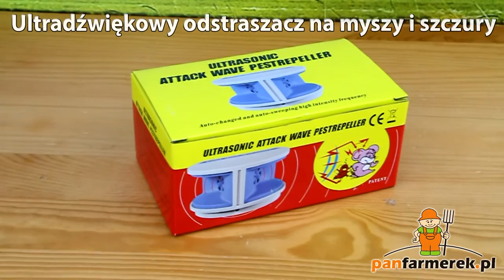Sposób na myszy i szczury: ultradźwiękowy Ultrasonic Attack Wave Pestrepeller LS–927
Wejdź na i zobacz pełną ofertę

Ultrasonic to urządzenie, które skutecznie odstrasza myszy, szczury, muchy, mrówki, karaluchy, mole, pająki, pluskwy oraz inne insekty. Urządzenie emituje fale utradźwiękowe o częstotliwości od 30000 do 65000 Hz, które działają na system nerwowy i słuchowy zwierząt sprawiając im ból i dyskomfort.

Ultrasonic Attack Wave Pestrepeller może być stosowany w domu, mieszkaniu, piwnicy, biurze, restauracji oraz innej zamknietej przestrzeni.

Efekty działania odstraszacza są widoczne po kilku dniach. Ultradźwięki szybciej działają na gryzonie niż na owady.

Gryzonie jeśli nie mają młodych przenoszą się w inne miejsce już po około 2 dniach, natomiast owady potrzebują więcej czasu na ucieczkę.

Fale ultradźwiękowe nie działają na jaja i larwy owadów, dlatego po pewnym czasie mogą pojawić się nowe insekty. Urządzenie powinno pracować zarówno w dzień, jak i w nocy.

Fale wytwarzane przez Ultrasonic Attack Wave Pestrepeller są poza zasięgiem słyszalności człowieka i większości domowych zwierząt np.: psów, kotów, ryb, ptaków.

Sposób działania:

Odstraszacz pracuje na zmienianej automatycznie częstotliwości i skutecznie chroni obszar o powierzchni do 470 m2.

Po podłączeniu do zasilania, zapali się czerwona dioda LED, sygnalizując, że urządzenie jest gotowe do pracy.

W celu sprawdzenia odstraszacza należy nacisnąć przycisk TEST .

Nie należy umieszczać odstraszacza na wykładzinach, za meblami, zasłonami lub innymi miękkimi przedmiotami, ponieważ mogą pochłaniać fale dźwiękowe i zmniejszać skuteczność urządzenia.

Ultrasonic Attack Wave Pestrepeller nie może być stosowany na zewnątrz pomieszczeń.

 Nie wolno dopuścić do kontaktu odstraszacza z wodą.

- waga: 160 g

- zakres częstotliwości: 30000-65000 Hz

- ciśnienie akustyczne: 2 x 130 dB

- kąt działania: 260 stopni

- zasilanie: 220 – 240 V

- pobór prądu: ok. 1,5 W

Zapraszamy do zapoznania się z ofertą Internetowego Sklepu Ogrodniczego ROLMARKET pod adresem

Z przyjemnością doradzimy, podpowiemy lub rozwiejemy ewentualne wątpliwości.